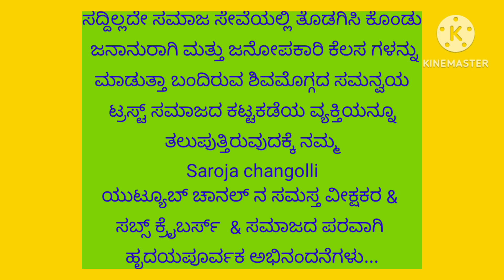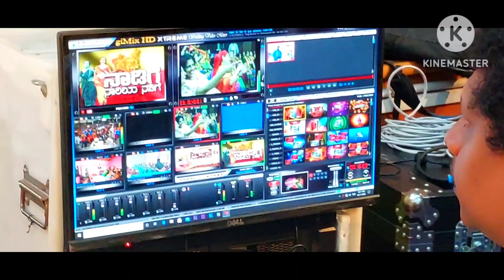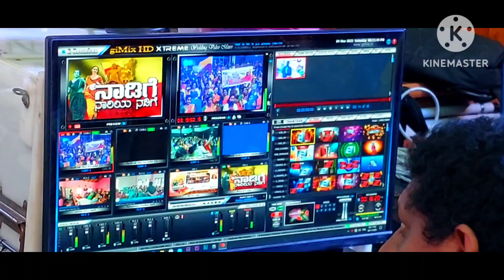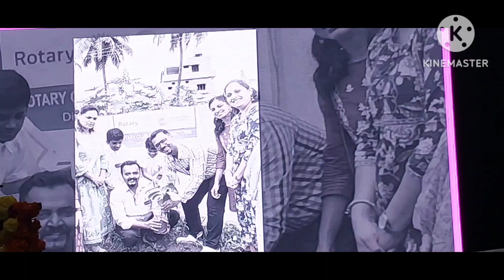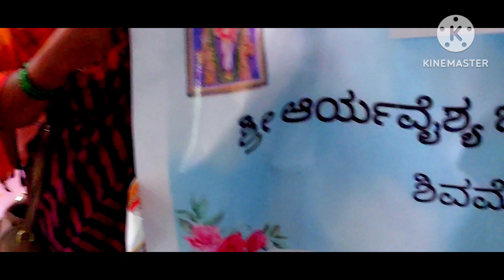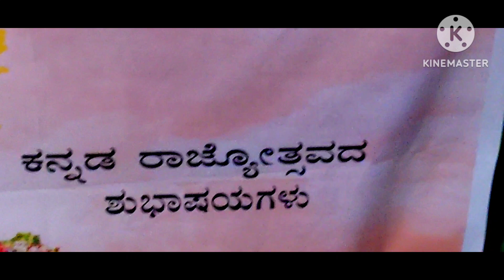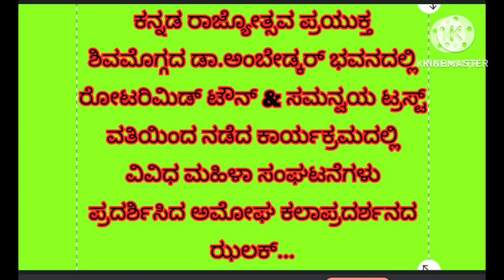women's tallents show ರೋಟರಿಇಂಟರ್ ನ್ಯಾಷನಲ್ ಮಹಿಳೆ fb kannadarajyothsava samanvaya trust#folkdance